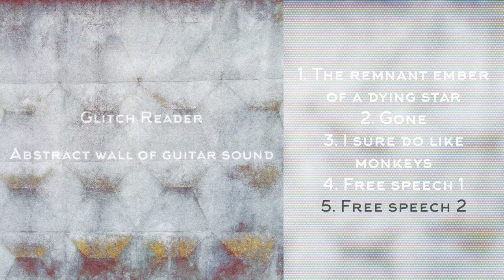Glitch Reader - Free Speech 2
Glitch Reader - Free Speech 2 - Abstract wall of guitar sound (2020).